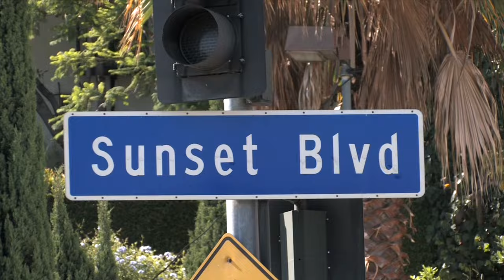Dave Kerzner - Dreaming in LA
"Dreaming in LA" from Dave Kerzner's album "Heart Land Mines Vol. 1" is about wanting to make it in the music and entertainment industry, but just not as bad as two cliche' posers, Tommy and Sheila, who are desperate for their 15 minutes of fame at all costs.